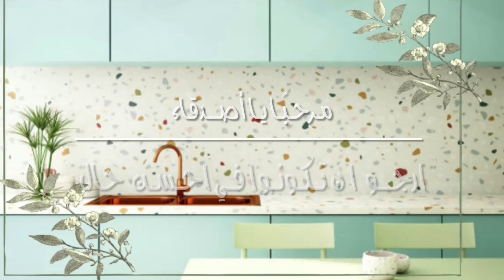مطابخ حديثه| Modern kitchens